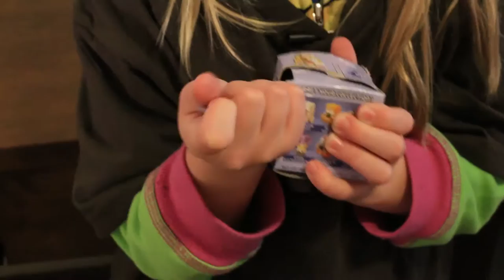Bonus Video: Unboxing a Minecraft Mini Blind Box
My bonus video of me  unboxing a Minecraft mini blind box!  Enjoy!